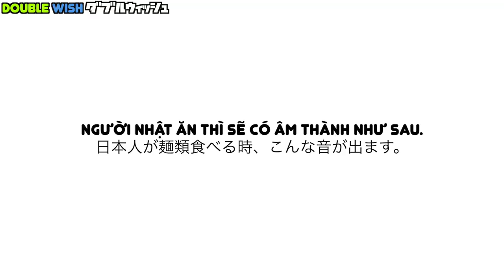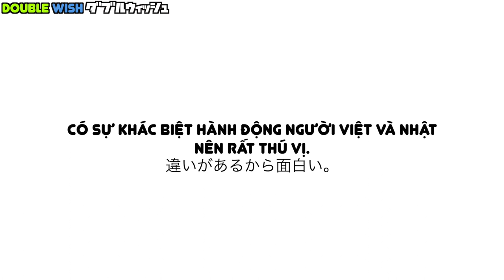🇻🇳🇯🇵Sự khác biệt giữa cách ăn Người Việt và người Nhật/日本人とベトナム人の麺類の食べ方の違い！#1